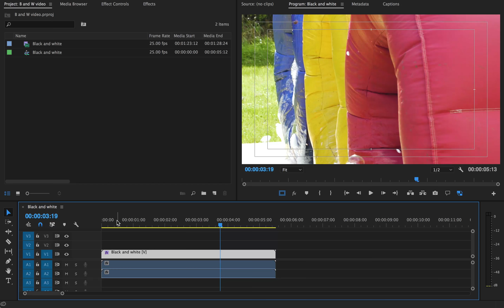How to make a black and white video in Premiere Pro CC 2017 Black and White : Monochrome Effect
How to make video Black and White in Premiere Pro.

Go to the Colour workspace.

Make sure you are on the Lumetri tab on the right.

Select the clip you want to effect.

In basic correction. Slide the saturation to 0%.

The clip is now Black and White. The idea for these tutorials is to help people gain more video and audio editing skills quickly without having to watch a 10-minute video every time they need to learn a new skill.

Hope this video has been helpful! Let me know what other videos you would like to see?